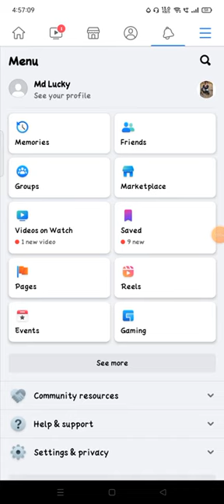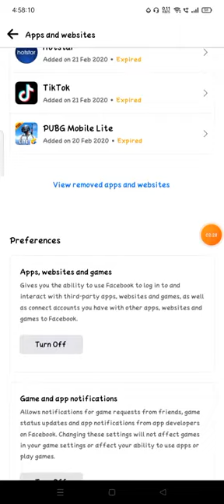can you be logged in on facebook on two devices account kaha login hai pata kare